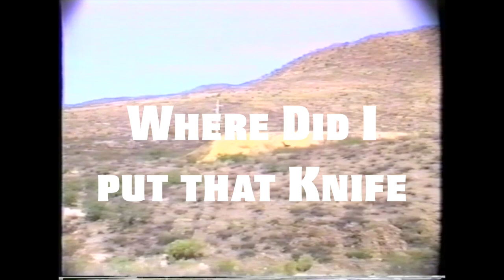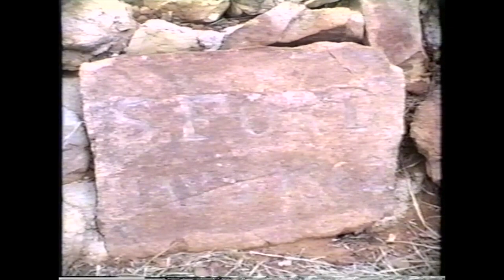Spaghetti Western [Full Album]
The Pirates do their best to emulate the sound of Ennio Morricone’s soundtracks for movies like The Good, The Bad, and The Ugly.

00:00 Story in Soil - Westurd
02:11 LBX - Fastfood for Donkey
04:43 Stomp in Heaven - Dirt Road Staredown
07:37 Næringssorg - Where did I put that Knife
12:52 Fakepie - Carriageman
15:48 Mreenal Mams - Spaghetti Eastern
23:40 - Secrah - Late Arrival